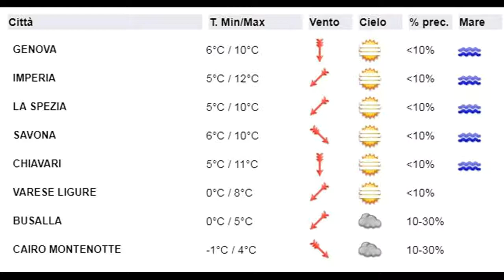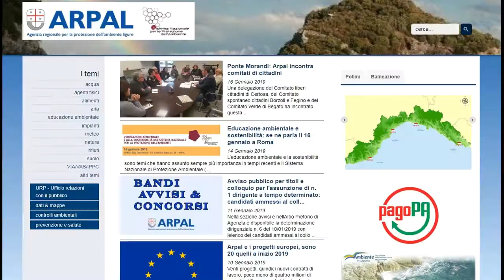18 gennaio 2019, le video previsioni del Centro Meteo Arpal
Fino a Domenica la Liguria è esposta a infiltrazioni atlantiche in quota, seppure in un contesto relativamente asciutto per effetto dell'intensa ventilazione settentrionale: Venerdì cielo inizialmente sereno, velature in transito; Sabato nuvolosità variabile con passaggi di nubi stratiformi e addensamenti sui versanti padani con possibili spolverate; Domenica alternanza di schiarite e parziali rannuvolamenti